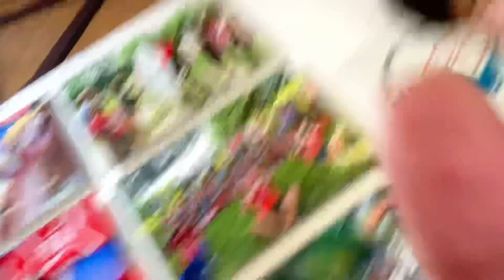CHALLENGE | WHAT’s MAKE YOU BEAUTIFUL?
challenge seniorhigh seniorhighschool our challenge for today ANSWER this question WHATS MAKE YOU BEAUTIFUL? featuring my Senior High School students work immersion Section LUKE APRIL 2024